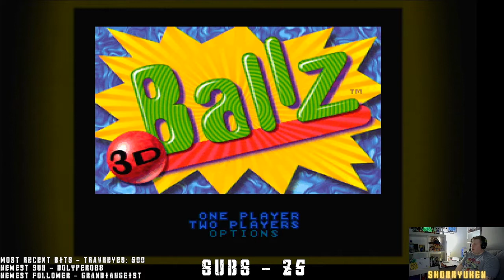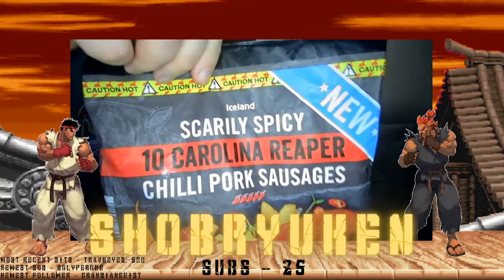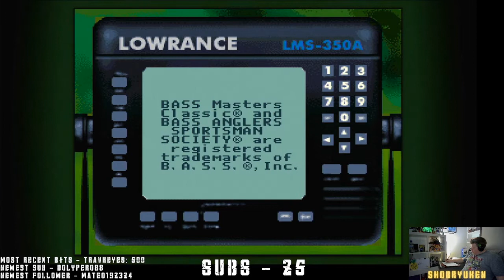SNES Rated : 20th October 2021 : B.O.B. - Bassin's Black Bass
Easily the worst collection of games so far. I really hate fishing, so fishing games went down like a lead balloon. Oh, and we played Barbie...